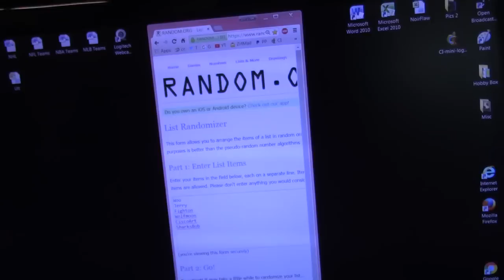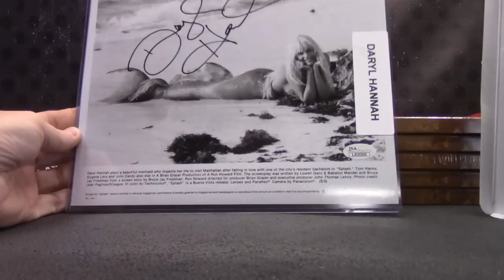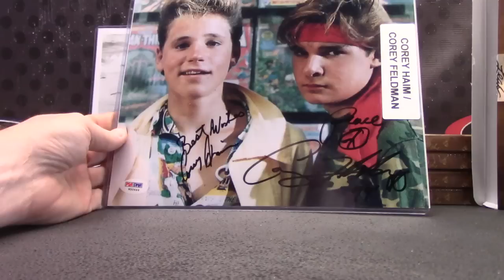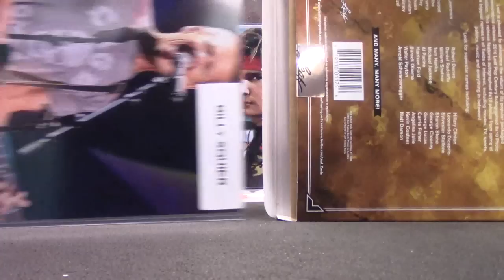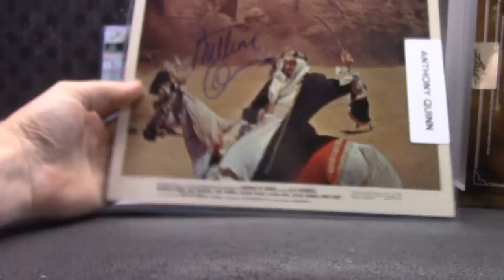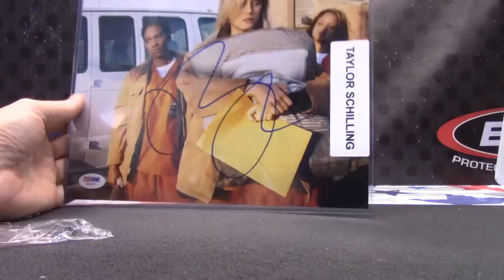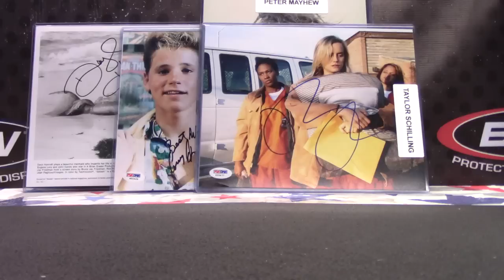2016 Leaf Pop Century Pictures 6 Box Draft Break